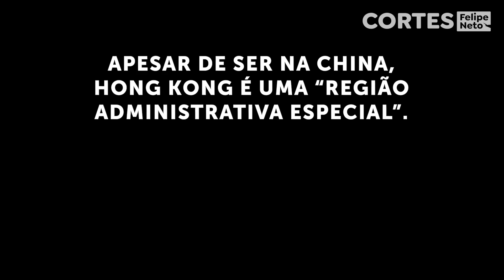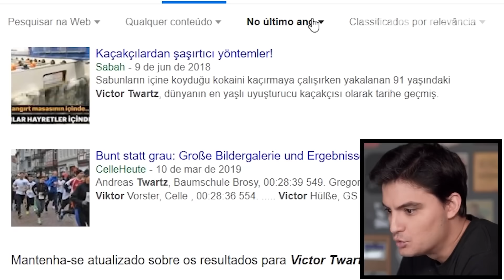Pessoas que transportaram itens BIZARROS em aviões